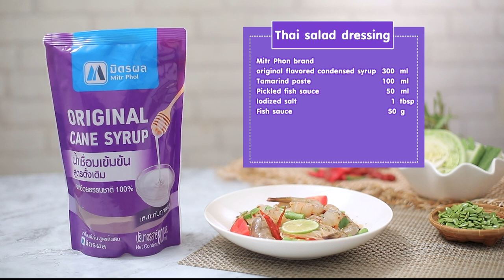อกไก่ทอดซอสชีสครีมกระเทียม l Cooking Guru EP. 253 (2/3)